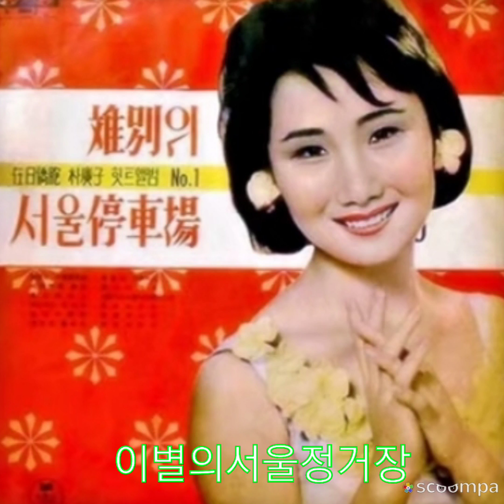이별의서울정거장 황금심 박광자 소개합니다